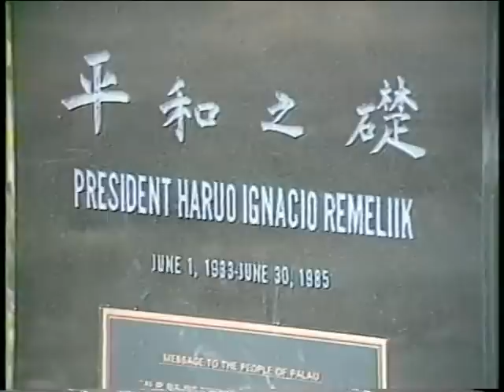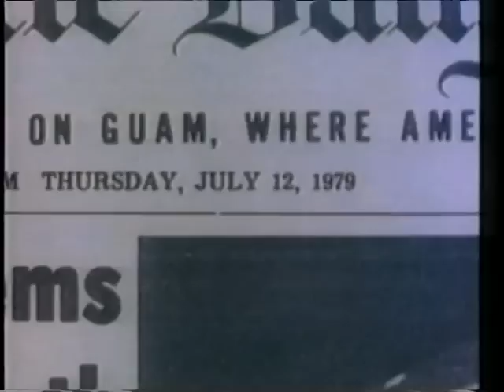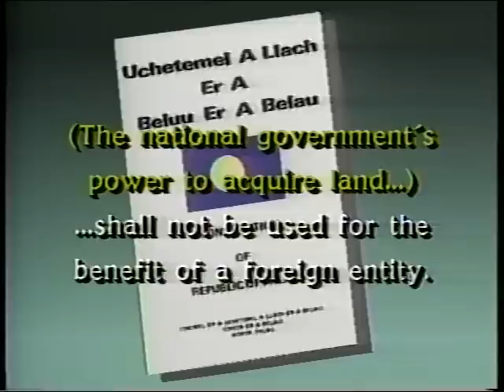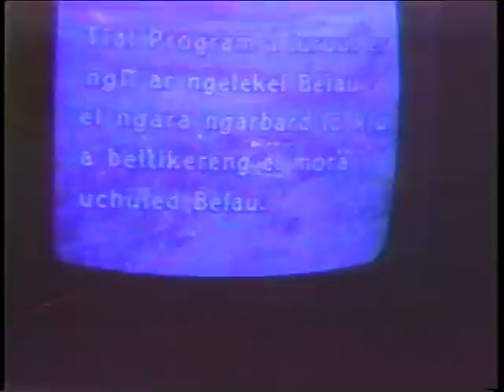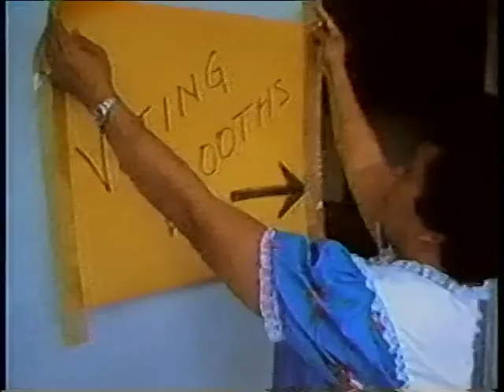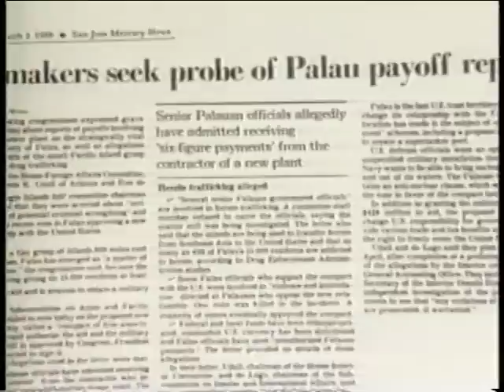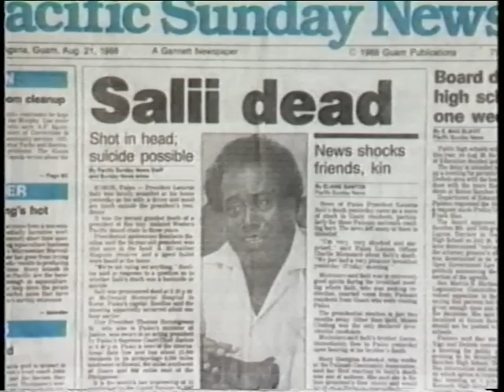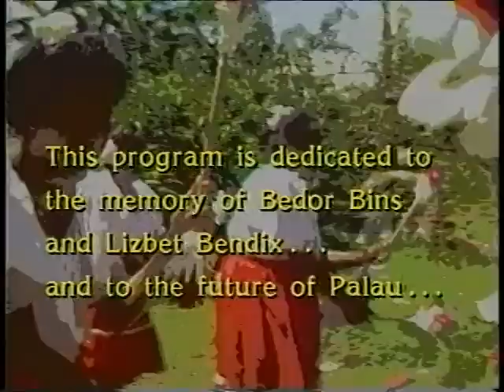Doing It Right: Democracy in the Pacific - A Palauan Documentary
Doing It Right - Democracy in the Pacific
Produced by EON
The Ecological Options Network
eon3.net